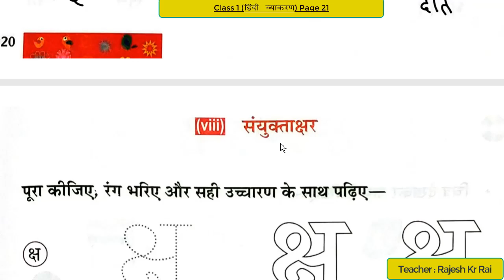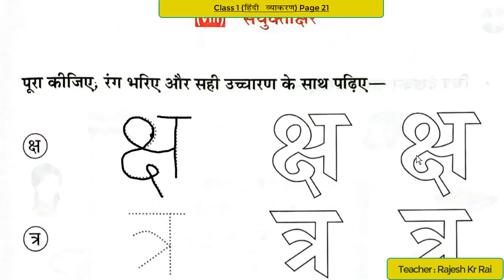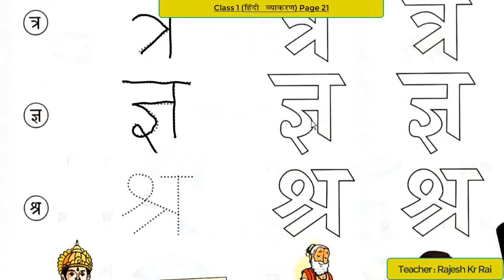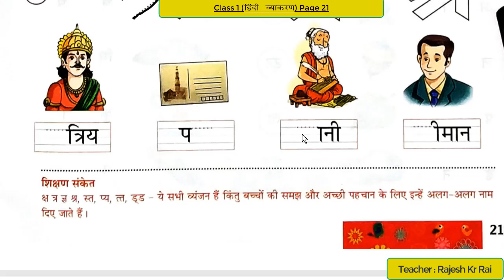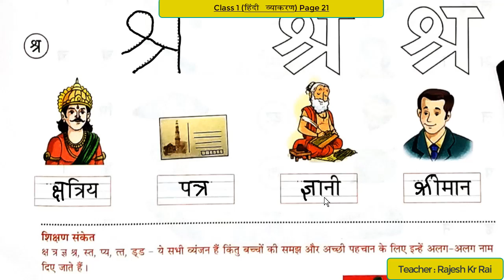Class 1 Hindi grammar page 21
Teacher Rajesh Rai